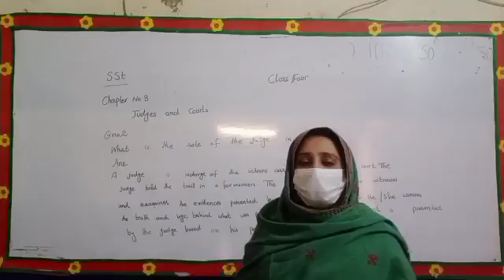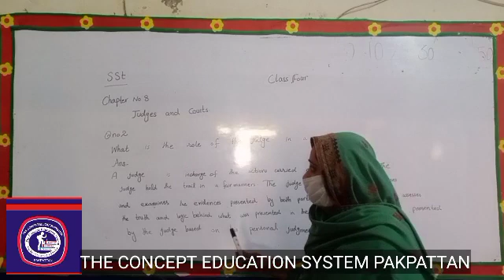CLASS 4 Lecture 6